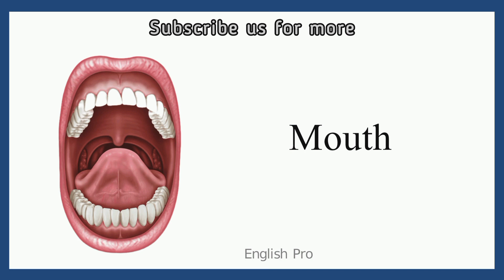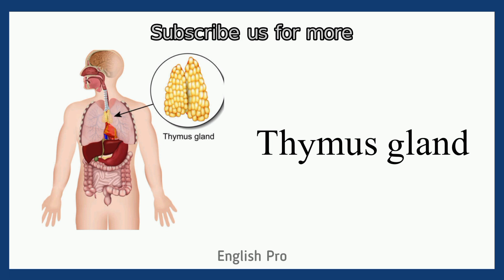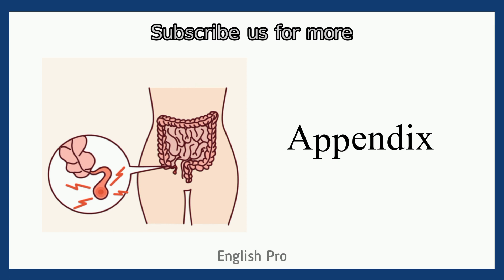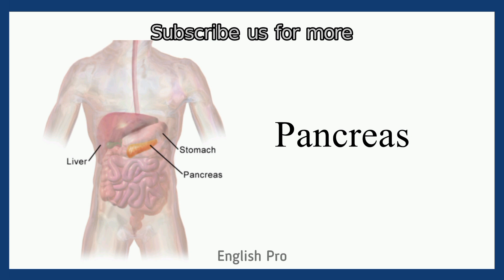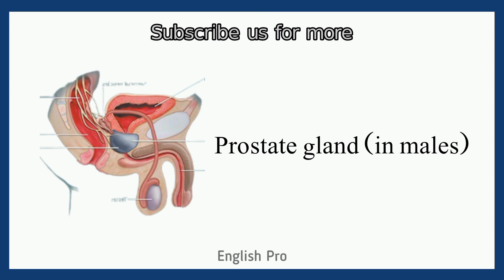50 Basic Parts Of Body Part # (53) || Daily use English || Listen And Practice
50 Basic Parts Of Body Part # (53) || Daily use English || Listen And Practice || Internal Body Parts